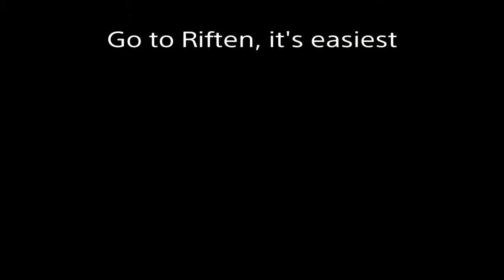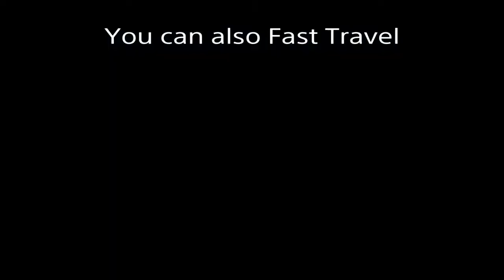Skyrim | Bloodline Quest Bug Fix (Castle Bug)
Just a temporary fix to an annoying bug.

NOTE: The door will never open. It Sucks!
You can download the unofficial patches from the Mods section to fix this (and many other) bugs in the game.
The unofficial patches will also fix the vampire hunter's side of the quest when it bugs...I haven't encountered it and I could not find any mod-free bypasses.

I should also say that this Wooden Plate glitch works on all platforms and versions of Skyrim/Skyrim SE, and is used for many other exploits.